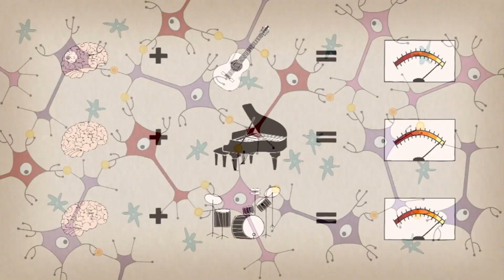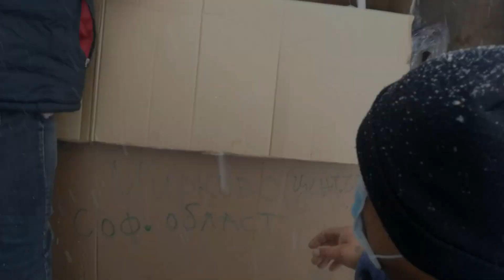Разширено изучаване на Музика в ОУ "Георги Бенковски" - с. Мирково от учебната 2021/22 година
Как свиренето на музикален инструмент развива мозъка ви